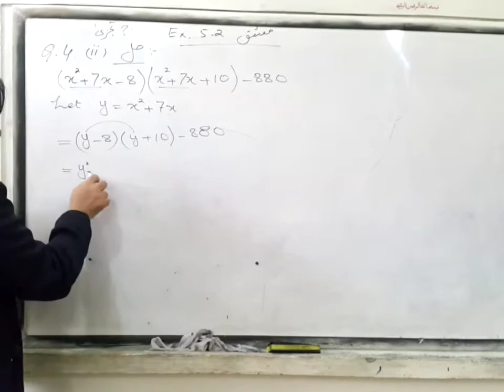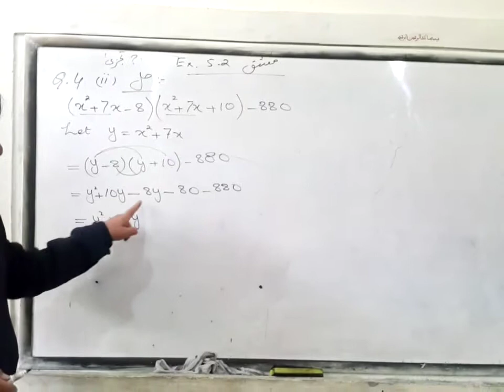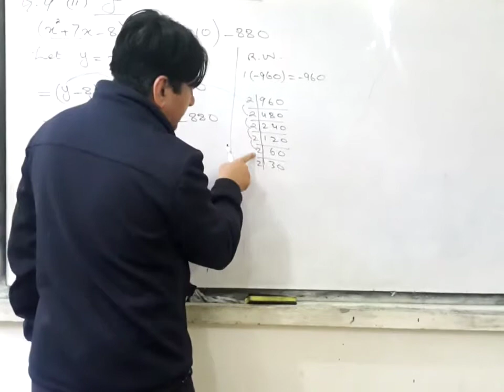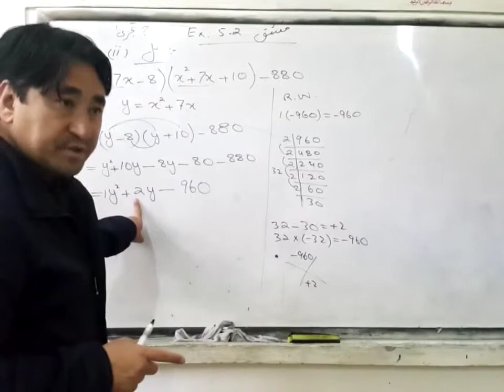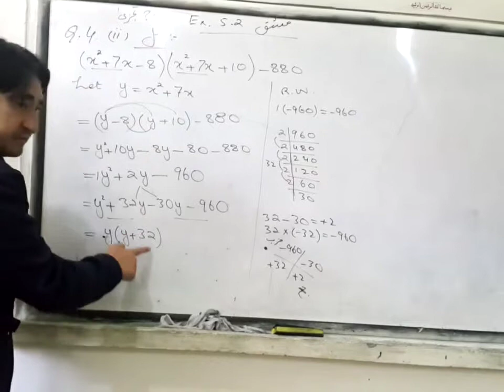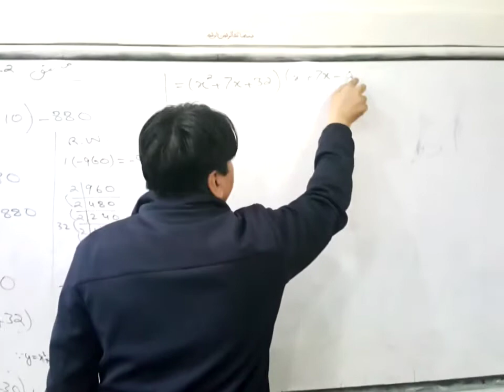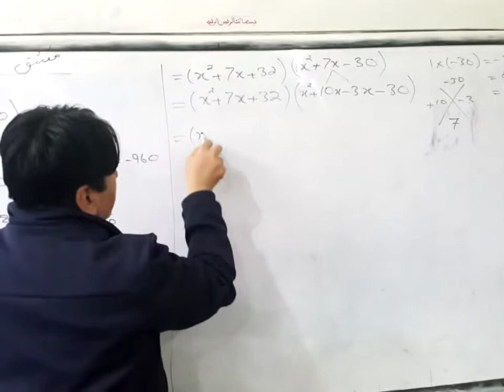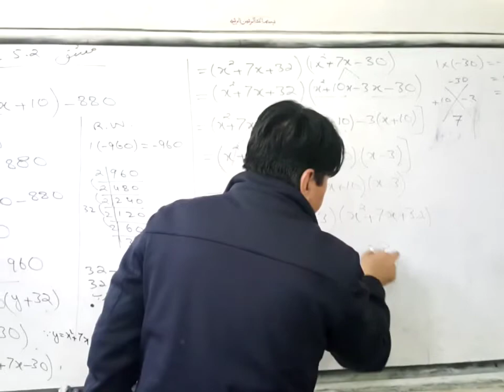9th- Math Exercise 5.2 Question 4 part (ii) Balochistan board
Factorize
Factorize the following algebraic expressions
تجزی کریں

Factorization of various types of exppressions
Factorization of expressions of the following types
مختلف قسم کے جملوں کی تجزی
الجبری جملوں کی تجزی
مندرجہ ذیل جملوں کی تجزی کرنا

Balochistan Board
raza natiqi
raza math